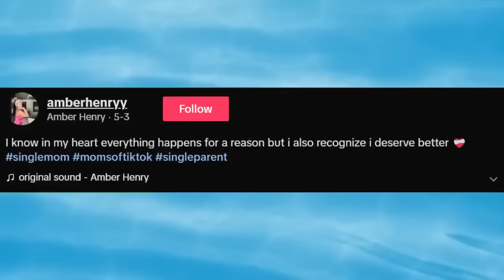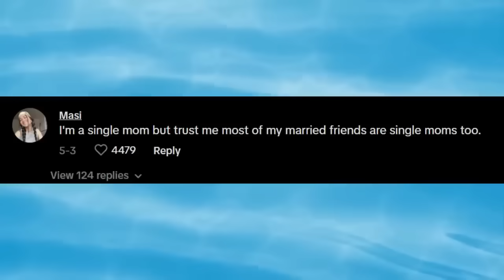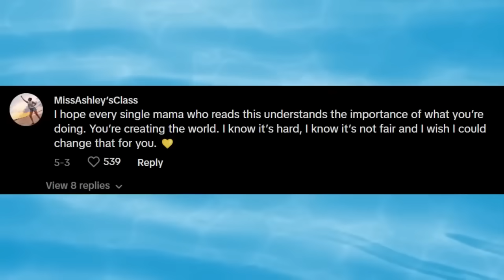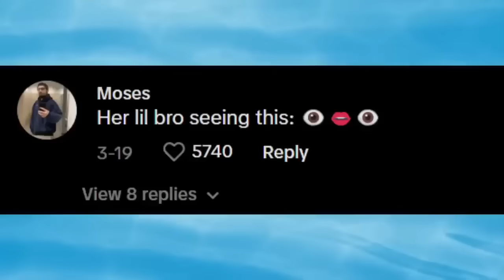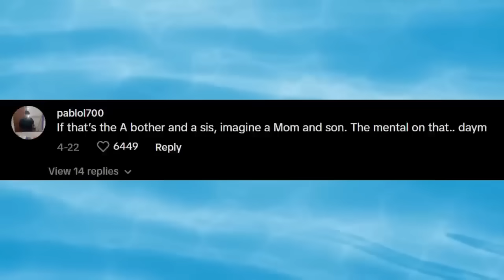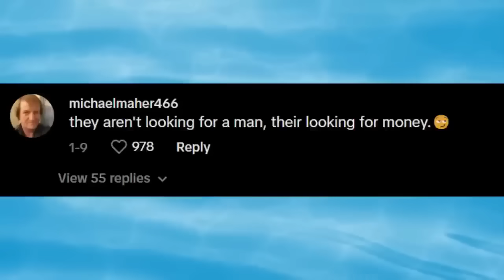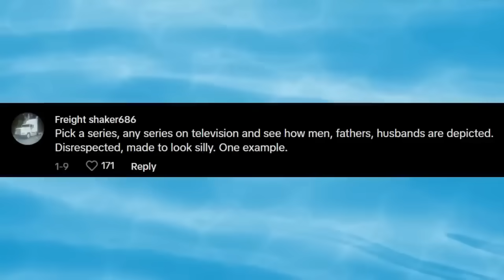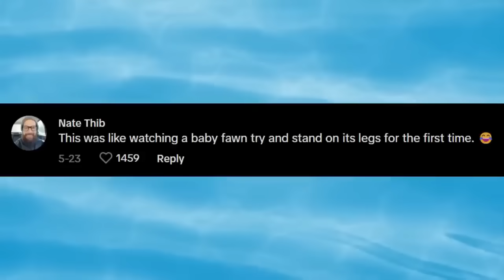"What Is WRONG With Men?!" Modern Women IN CRISIS: Why MORE And MORE Men Are Going Their Own Way